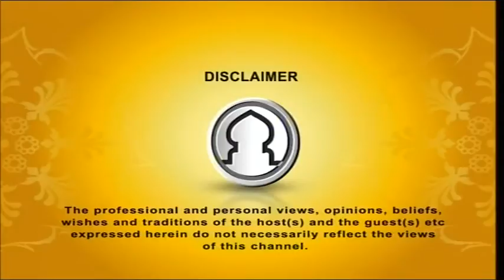Islamer Shikkha EP 47 Part 1 (Muslim family Life)